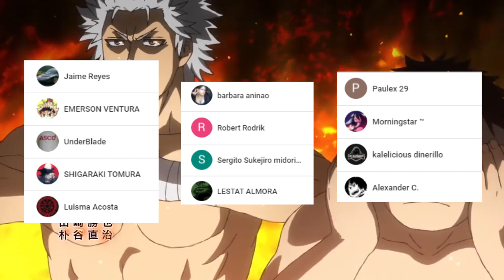Shuumatsu no Valkyrie 👳🏾‍♀️ Capitulo 37 || La CIMA de los DIOSES || SHIVA vs RUDRA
HOLA AMIGOS LES TRAEMOS UN NUEVO VÍDEO ESTA VEZ LA REVIEW DEL MANGA 37 DE SHUUMATSU NO VALKYRIE, DONDE VIMOS INCREÍBLES MOMENTOS SOBRE TODO LA PELEA DE SHIVA VS RUDRA, DEJENME SU OPINIÓN EN LOS COMENTARIOS.

Usa estos códigos de promoción:
Extra 5% Order Over $49, Code: Anime
Extra 7% Order Over $79, Code: Senpai
Extra 10% Order Over $99, Code: Daisuki